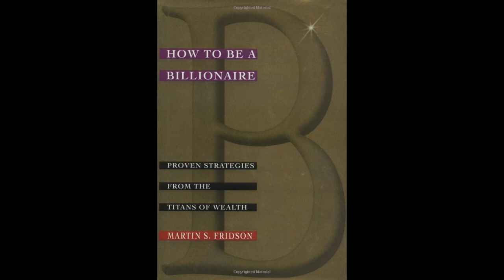How to be a Billionaire by Martin Fridson. A short summary.